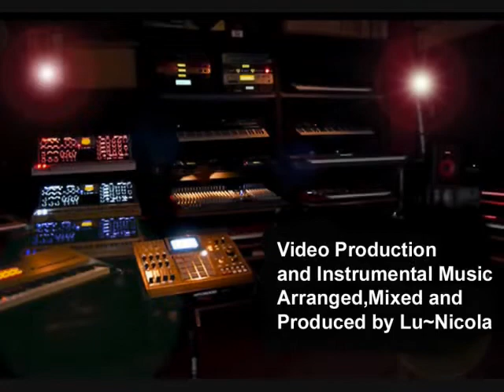Hoochie Coochie II © 2006 - Lu~Nicola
Original song " Baby Loves To Move" by Lu Nicola. All Rights Reserved.

1930s Dancing Images synchronised to one of my tracks "Baby Loves To Move"just for the fun of it.

Word & Music © 2006,Lu~Nicola. All Rights Reserved.

Video Production and All instruments & AL Vocals composed,arranged,
performed, recorded and produced by Lu~Nicola